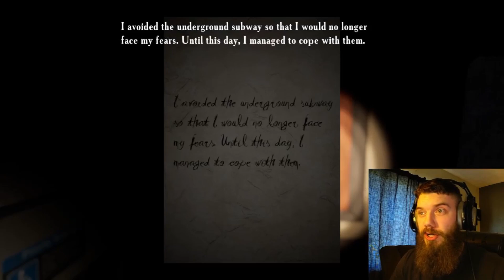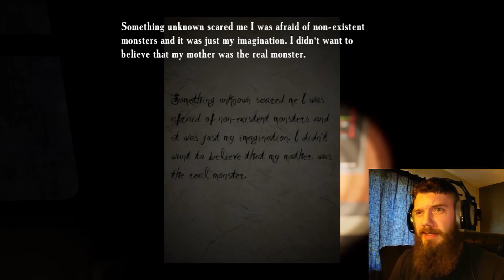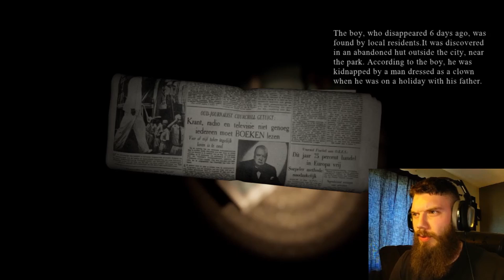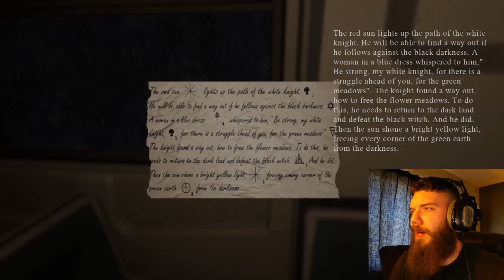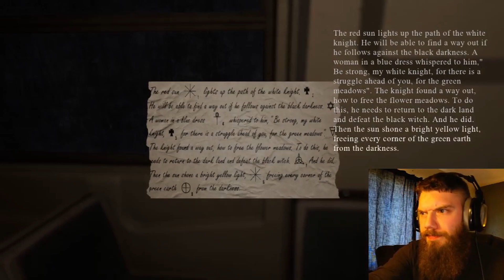Find Yourself - Part 2 || Pennywises Ugly Cousin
The game has many chapters this is part one the game its self is called Find Yourself, starting out on a train you "find yourself" walking back and forth and popping up in different locations.
  The game contains images of scenes and violence that can have a negative impact on the psyche. Please also keep in mind that there are scenes of alcohol or drug use in the game.
 The game takes place in a house where terrible events occurred earlier. You will have to repeatedly wander along the same corridor in order to uncover the causes of insanity and understand who you are.

for letting me use thier music